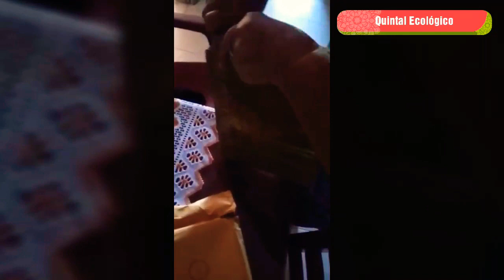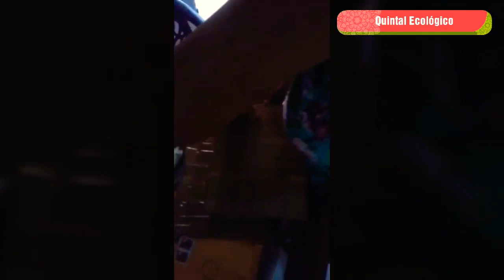Adotante Cícera recebendo sua adoção de orquídea, clone e Renato apresenta o vídeo